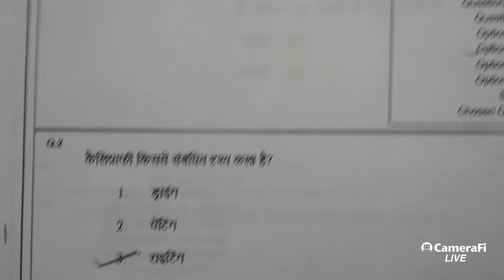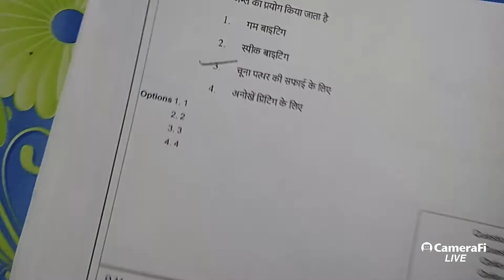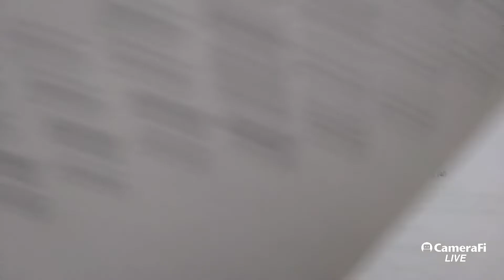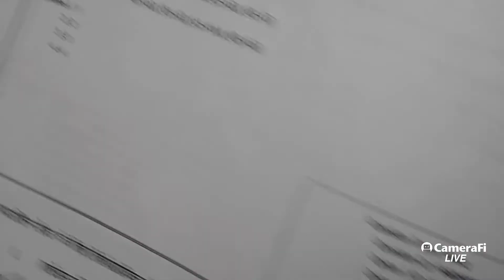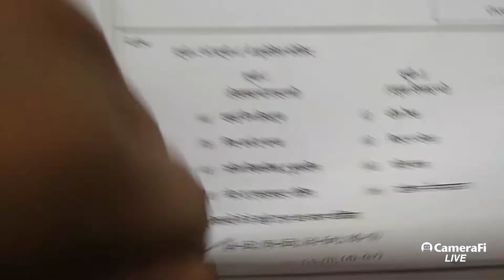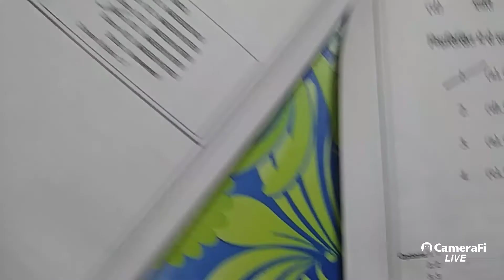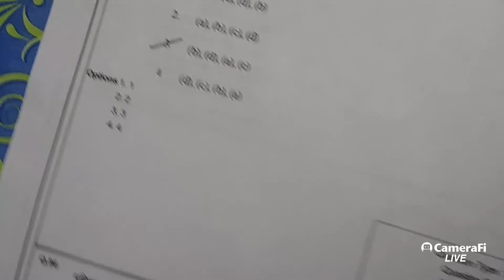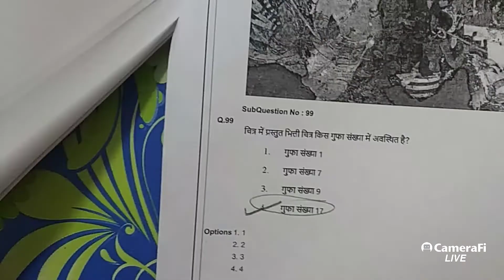NTA NET 26 JUN 2019 ANSWER KEY